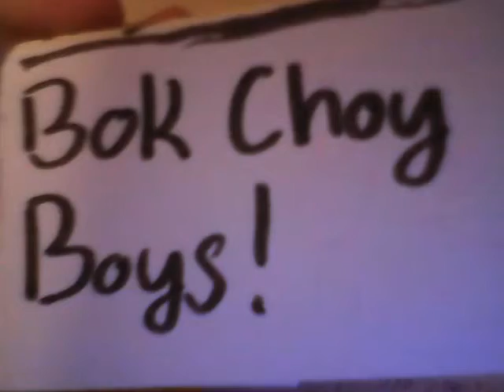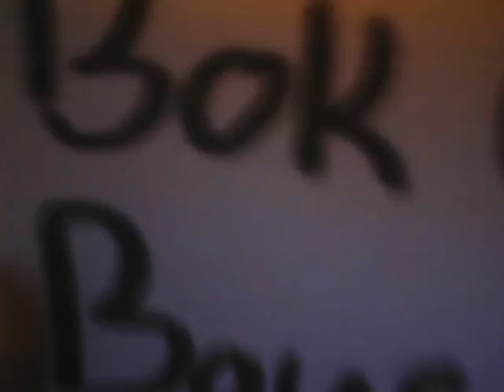Guardians of Lalaloopsyland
This is the trailer for the upcoming series.